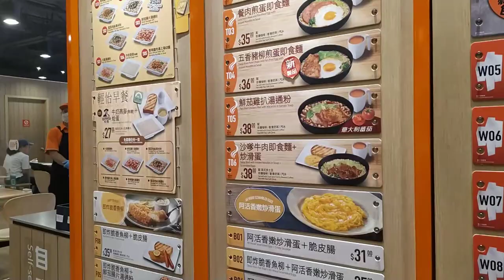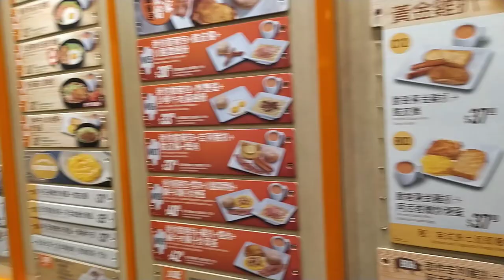fairwood breakfast at Sam shing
Born and bred in Hong Kong, Fairwood Holdings Limited ("Fairwood" or "the Group") (HKEX stock code: 52) was first founded back in 1972 by Mr. Lo Fong Seong and Mr. Lo Hoi Fook. From the beginning, Fairwood was conceived as a fast food restaurant committed to high quality but affordable food, supported by exceptional service within a comfortable dining environment. Since its humble origins as a single restaurant on Chung On Street in Tsuen Wan, Fairwood has forged a Hong Kong-wide reputation for quality and value and emerged as one of the city’s leading fast food brands.

Fairwood's journey to becoming a much-cherished Hong Kong institution was boosted in 1982, when we established a Central Food Processing Plant that gave us the ability to guarantee consistent food quality while also hugely improving the efficiency of our operations. Fairwood's popularity grew, and in October 1991 the Group successfully listed on the Hong Kong Stock Exchange. As a publicly listed company, Fairwood set out to stamp its mark on the fast food industry in Hong Kong and beyond.
A major Fairwood rebranding campaign in 2003 saw us revamp our brand image, enhance our products and services, upgrade our employee engagement programmes and improve our operations and management practices. It all created a highly distinctive style and unique company philosophy that has served us well ever since, with continuing adjustments and redesigns over the years as we have expanded.

Fairwood's constant quest to deliver quality food at affordable prices for every taste and dining preference has never flagged. Our fast food menu offers a strong range of both Chinese and Western dishes, with several signature products - such as Ah Wood curries, baked pork chop rice, spaghetti bolognaise, and sweetcorn and diced pork rice – that have proved universal favourites. More recently we have developed innovative new dishes to suit changing customer preferences, including our popular "No MSG" series, thick-cut black pork cutlet, claypot rice, and other claypot dishes. Our "Tasty & Green" and "Wholesome Delight" ranges cater for vegetarian and health-conscious diners, while the acquisition of our own Fairwood Bakery in 2021 has significantly enhanced the quality and range of our fresh bread products.

@lifestylechef kitchen
@Hongkong hiker vlog
@08obialchef( food native)
@lovely19 shockers fashion
@ab081982 ( home garden

if you want  send gift please

send to my second email

if you need more vedio just click below on

below

lifestylechef08